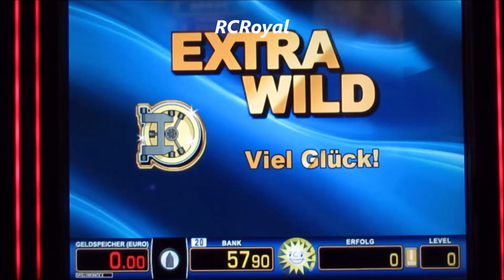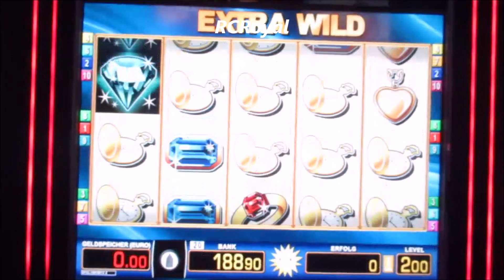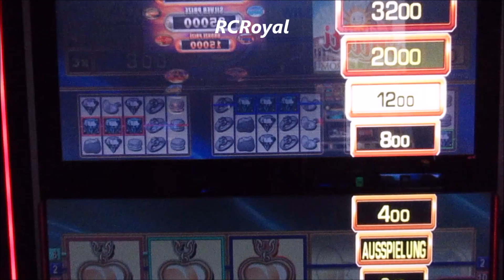Volles RISIKO bei EXTRA WILD! Zocken um den Tresor! Geldgewinne bis x7! Merkur Magie Spielothek